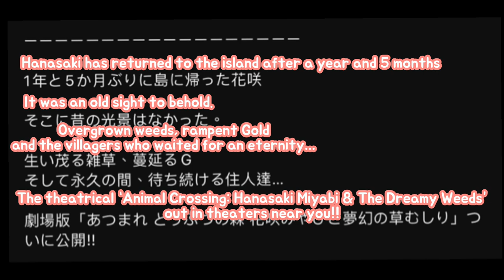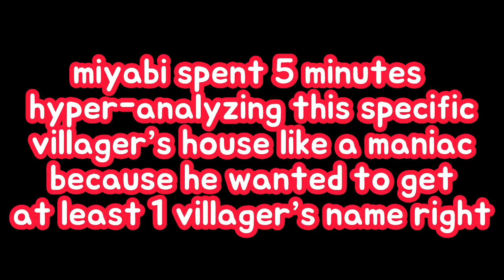[holostars] miyabi the neglectful mayor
after this he started talking to the cockroaches scurrying around his abandoned looted house (miyabi is a perfectly sane individual)